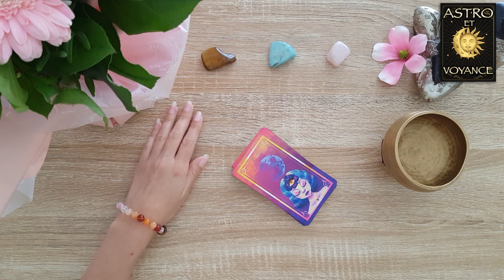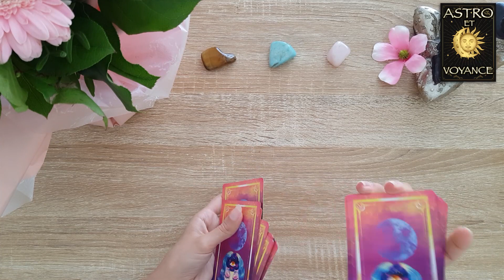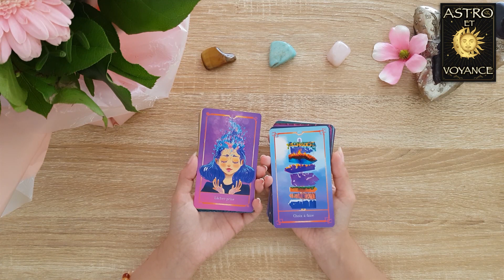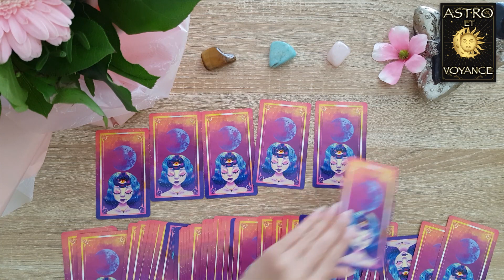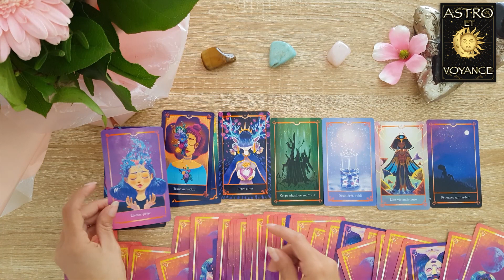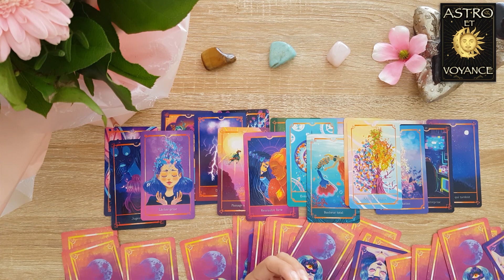BALANCE JUILLET 2021 : CE N'EST QUE LE DÉBUT DE VOTRE TRANSFORMATION. horoscope, tirage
L'horoscope balance juillet 2021, amour, travail, argent, santé, quelles seront les énergies, savoir ce qui vient vers vous avec cette guidance, ce tirage cette voyance